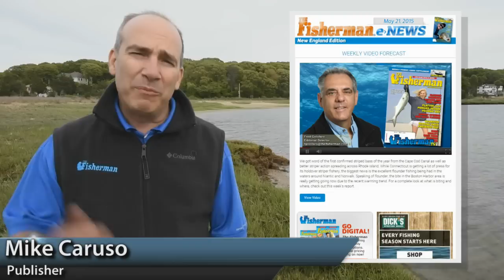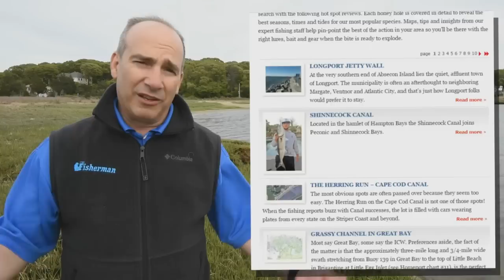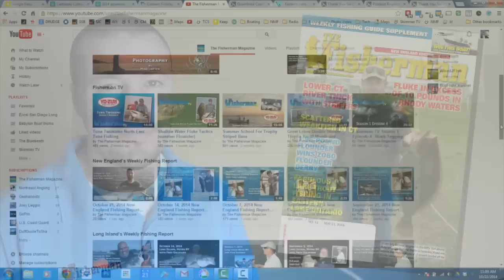May 21, 2015 New England Fishing Report with Toby Lapinski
As you are likely already aware by now, we have changed things up a little in regards to our weekly fishing report videos. Instead of sending them out on Monday morning as has been the case for some time, we are going to send the newsletter and video out on Thursday to lead you into the great fishing to be had across New England on the weekend. We will still be sending out the Monday newsletter which includes the week’s reports, but it will just no longer include the video recap of the past week’s fishing.
So moving into this week, catches and picture submissions both kicked into gear as it seems like everyone is catching all across New England. I will once again urge you email me your best fishing catch pictures as we will not only be using them in print but also in the weekly fishing forecast videos as you’ll see throughout today’s video.
Connecticut
• The porgy bite in Long Island Sound is finally getting going and Capt. Greg of the Black Hawk out of Niantic has been putting his customers onto some dinner plate size porgies with great regularity while fishing on the New York side of the Sound, They are also finding some black sea bass, fluke, stripers and bluefish in the mix, but the sea bass have to go back until the season opens in a few weeks.
• Striped bass fishing in Connecticut continues to get better as some larger bass are finally moving into the area. The rivers are still producing some nice fish like the 36-incher that Nicole Nadeau boated while fishing up the Connecticut River last week, and I have finally begun to receive word of some big fish out in the Sound. Look for the next few weeks to produce some of the largest bass of the season as those spawned-out fish drop out of the Hudson. This timeframe has produced all of the 70’s and most of the 60s landed in CT waters that I am aware of as well as innumerable 50s both from the boat and surf.
• Fluke season also kicked off this past weekend and the early reports are of some large fish being found in the Sound already. I received word of a nice 9-pounder landed by Richard Melanson sailing out of Clinton, and a few others I spoke to did well fishing over close to Montauk.
Rhode Island
• Moving into Rhode Island, the big news of the week is the excellent fluke fishing being had right now. As the report form the Frances Fleet put it, Fluke fishing was WILDLY improved this past weekend and they are now sailing daily. They boated multiple fluke over 10 pounds over the weekend and the great fishing has continued this week as well. Most of the pool winners have been in the 9- to 10-pound range like the 9.2-pounder landed by Chris Mace on the Gail Frances on Friday.
• We also received a Dream Boat Challenge fluke entry from Billy Barbour as he landed a 10.4-pound fluke that he weighed-in at Galilee Bait and Tackle over the weekend. That fish can also be seen on the cover of this week’s report supplement. Suffice to say that you would be well advised to hit the waters of Rhode Island if a big fluke is on your bucket list for 2015!
Massachusetts
• I would like to begin the Massachusetts report by wishing Ed Nowak a speedy recovery as he was hospitalized last week. Ed is a staple of the north shore fishing community and has been a long time member of The Fisherman family. We look forward to finding out that the old gaffer is back on his feet!
• Much like in Connecticut, the porgy bite in Buzzards bay is getting ramped up with both good numbers and size of fish being landed. This is most likely being fueled by the influx of squid that have moved into the area. Matt Ryan sent me a picture of one a pile of fat tubes that he jigged up this week off Falmouth. Bluefish have also begun to feed on the squid and Doug from Dicks’ Bait and Tackle on Martha ’s Vineyard reported a surfcaster out there landed a nice weakfish.
• Last week’s Zobo Flounder Fishing Derby was a huge success with over 65 participants battling it out in the waters in and around Boston Harbor. I had the pleasure of fishing alongside tournament organizer and owner of Fishing Finatics, Pete Santini. While I didn’t finish in the money, I had a great time and a ton of money was raised for the Children’s Hospital of Boston. The top spot went to Patrick Dickerson with a 1.96-pound black back. Reports since the weekend are of continued excellent action on flounder and Captain Jason Colby of Little Sister Charters put one of his charters onto the first 3-plus-pounder of the season on Monday.
• Out in my old stomping grounds of western Massachusetts, the shad run is in full swing on the Connecticut River and I received a picture of a nice American shad landed by Samantha Warren of Amherst. More than 240,000 shad have been lifted over the Holyoke dam so far this year with 11,605 being lifted this Monday alone! Now is the time to get in on this awesome fishery before the run begins to slow down in the coming weeks.